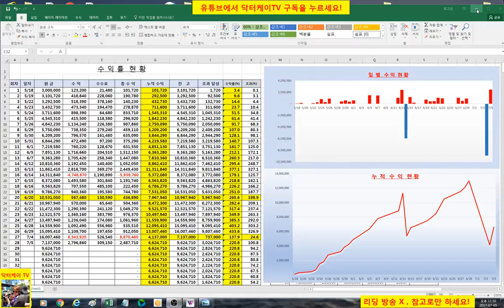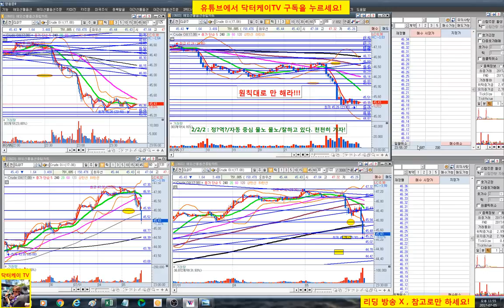= 닥터케이 TV = 주식)수익공개 7/5 30회/실시간 주식매매 방송/300만원으로 10억 만들기 프로젝트/해외선물 크루드 오일 실전매매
복기 : 원칙 준수 굿/그러나 길게 들고 갈수 있었는데  아쉽다.